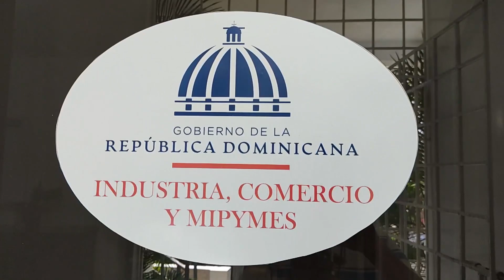Terminó Exitosamente" TALLER 50H. LABORATORIO EMPRENDEDOR MINISTERIO INDUSTRIA, COMERCIO Y MIPYMES.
Terminó Exitosamente" TALLER 50H. LABORATORIO EMPRENDEDOR  MINISTERIO DE INDUSTRIA, COMERCIO Y MIPYMES ( MICM ) EN PUERTO PLATA.
50H: Laboratorio Emprendedor: Es un programa que ofrece capacitación especializadas y acompañamiento de mentores, habilitando un espacio donde las MIPYMES con poco tiempo en el mercado o con necesidad de reinvertarse, puedan recibir capacitación en metodologías de emprendimiento y tener un momento para pensar de forma estratégica en su modelo de negocios.